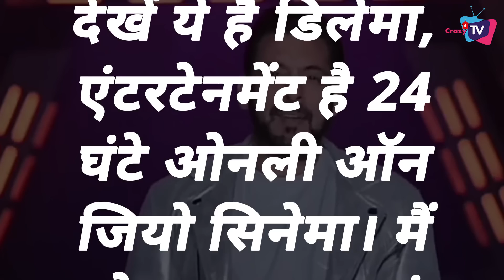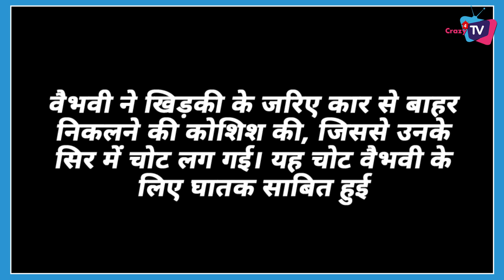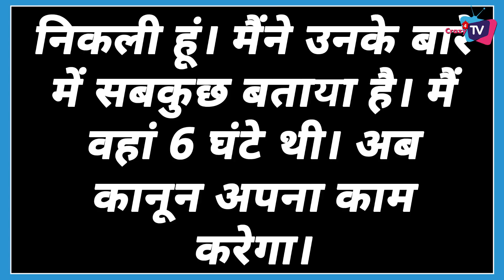TOP 7 Big News of TV | 26th May |BB OTT 2, TMKOC